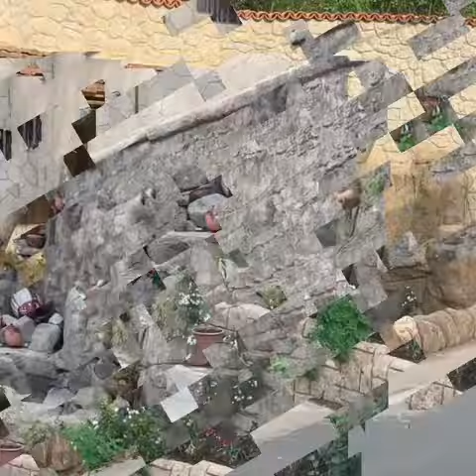le village le plus propre de Tizi ouzou en 2022